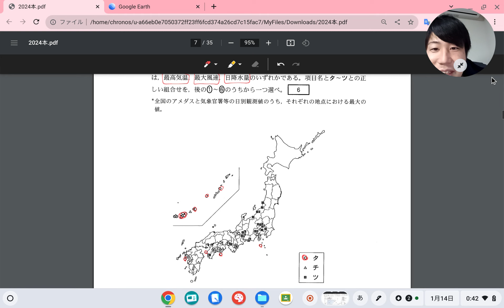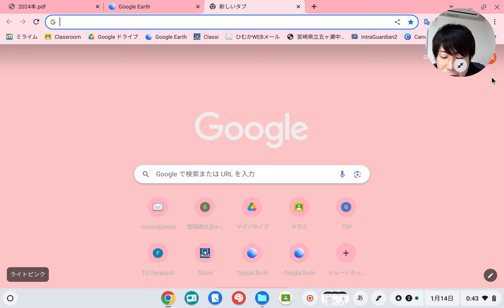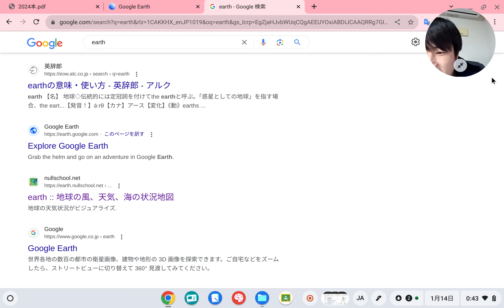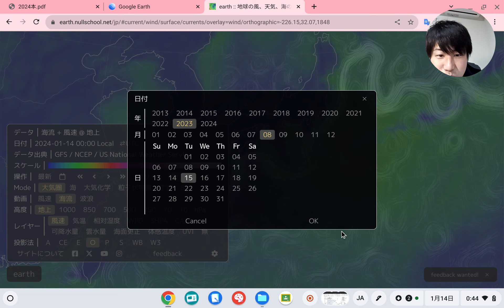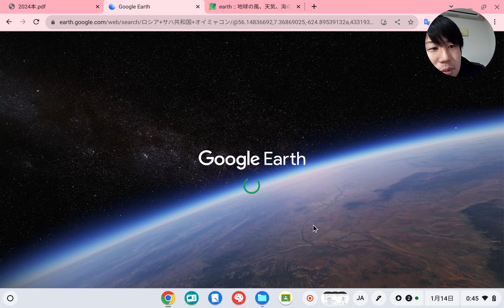【共通ﾃｽﾄ地理B】2024年 第1問[問6] 現役高校地理教師が共通テスト地理Bを解説するで～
この動画は，皆様方にご視聴・コメントをいただくことで，投稿者自身の授業改善に生かすことを主目的としております。
また一方で，GIS(地理情報システム)をはじめとするICTを活用した地理授業の一例として，ご参考にしていただければ幸いです。

使用するGIS（地理情報システム）
・Google Earth（Google社）　・地理院地図（国土地理院）・ArcGIS Online（ESRIジャパン）
・ArcGIS Pro（ESRIジャパン）・今昔マップon the web（埼玉大・谷謙二）
・ひなたGIS（宮崎県）ほか

県立高校地歴科教諭(大阪府7年間→宮崎県4年目)／陸上自衛隊 予備自衛官３等陸曹／高校地理教育／GIS学会・国土交通大臣賞／宮崎県ICT教育コア教員／統計・データサイエンス／測量士補／防災士／国土強靭化／戦跡慰霊／硫黄島／高千穂神楽／Mr.Children／奈良・京都／宮崎大宮高校→広島大学総合科学部／34歳